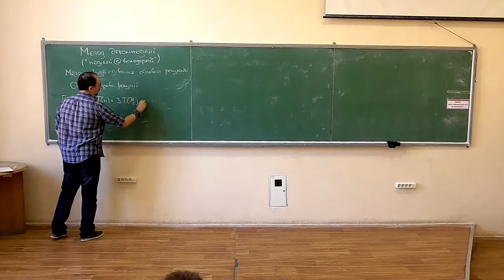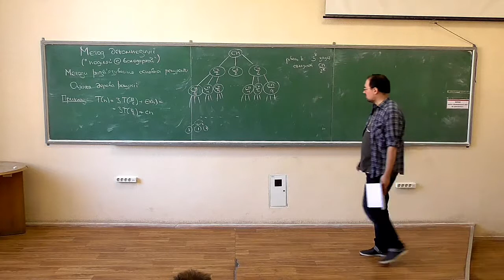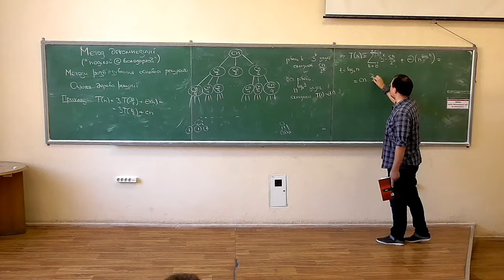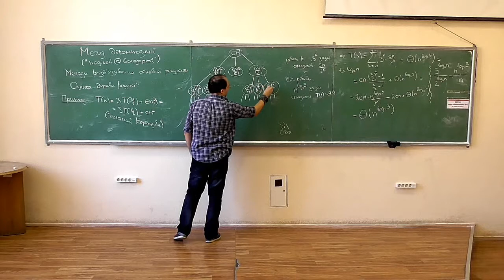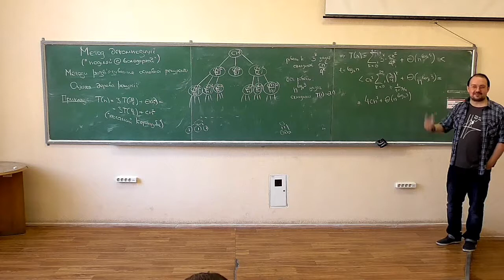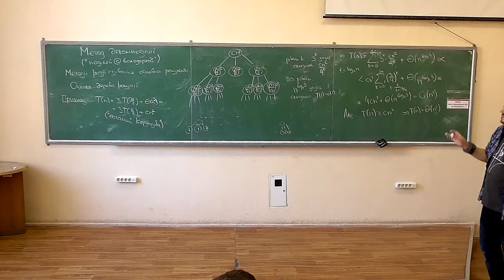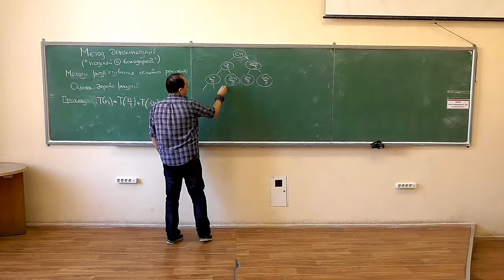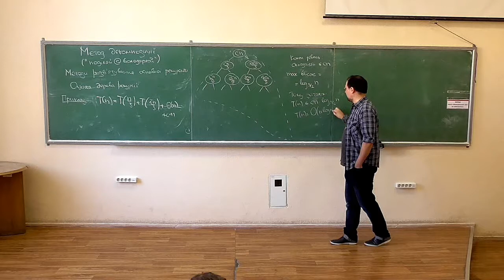Основи аналізу алгоритмів, лекція 05-5: оцінка дерева рекурсії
Розглянуто такі питання:
-- визначення складності декомпозиційних алгоритмів шляхом оцінювання розміру та складності вузлів дерева рекурсії;
-- приклади.